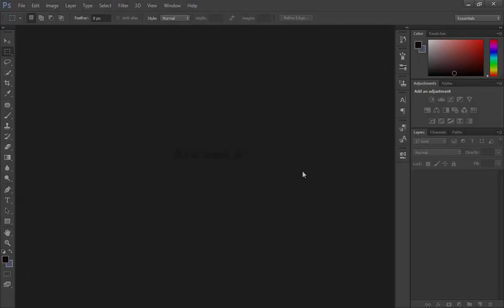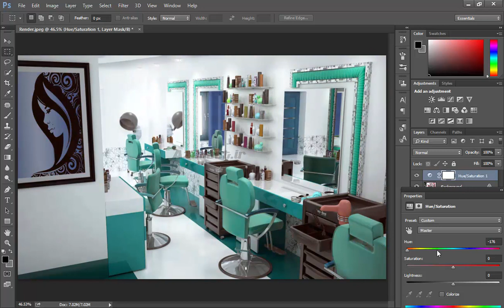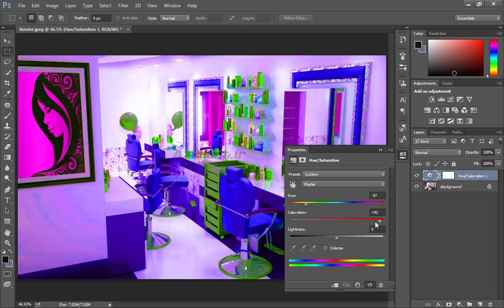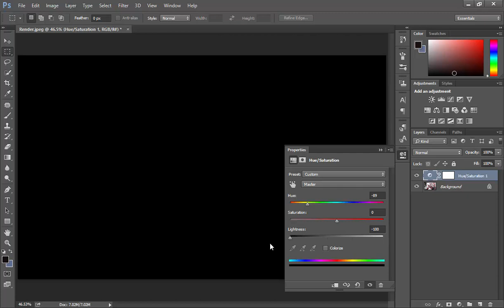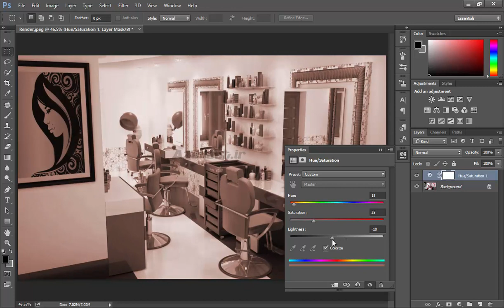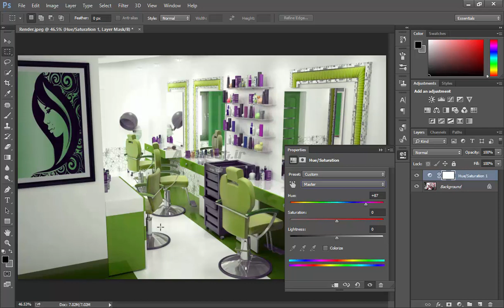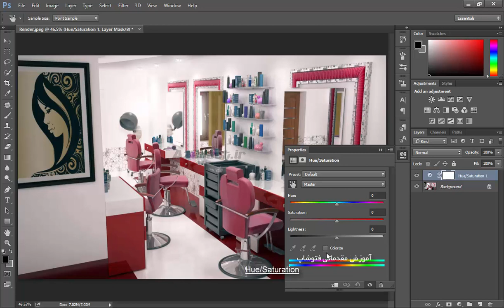آموزش فتوشاپ 2021 😍 Photoshop Hue, Saturation tool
🔐رمز: azimoot35